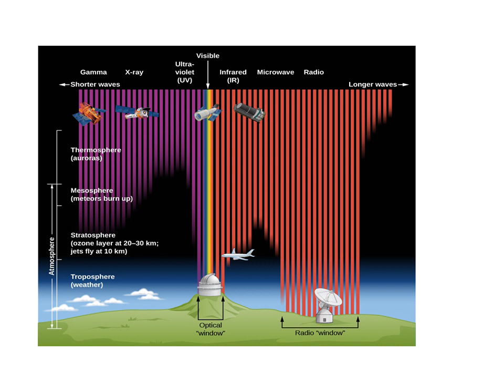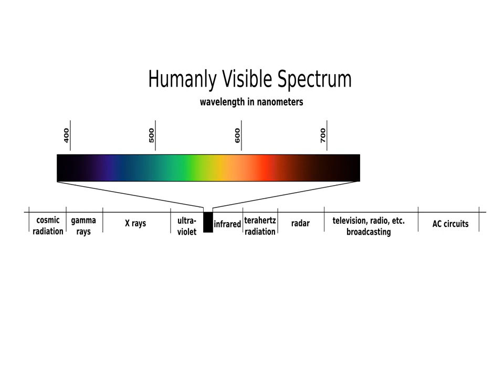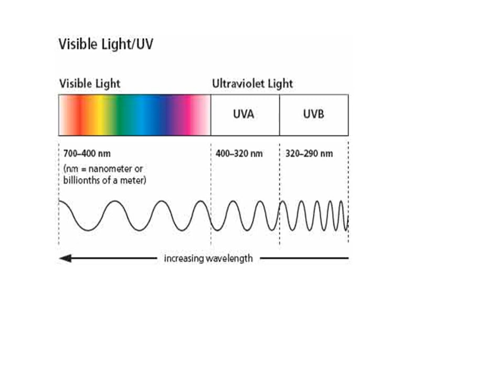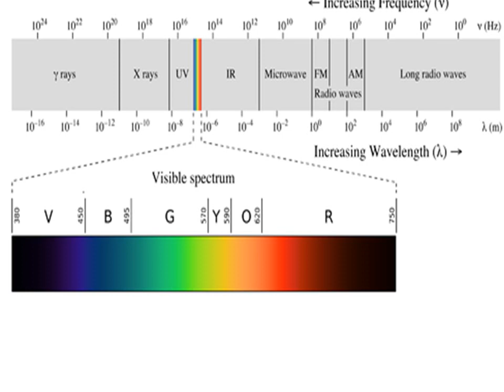Kids videos; Earth layers.